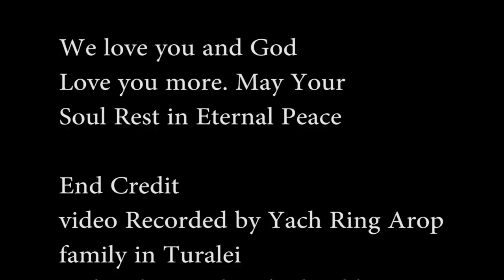Late Mabior Tiel Yach's life Celebration full video